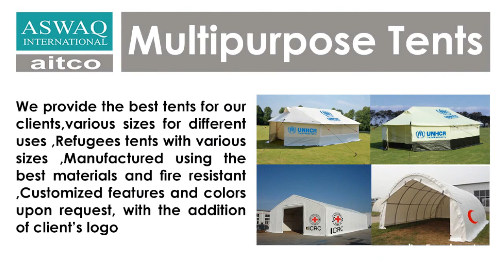Multipurpose Tents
We provide the best tents for our clients,various sizes for different uses ,Refugees tents with various sizes ,Manufactured using the best materials and fire resistant ,Customized features and colors upon request, with the addition of client’s logo